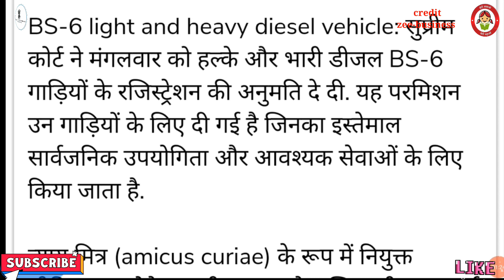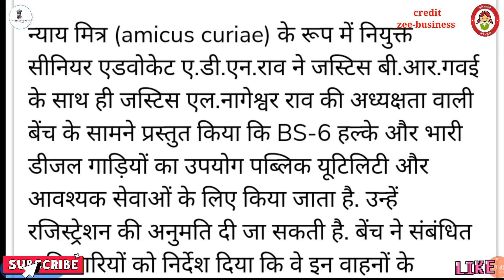सुप्रीम कोर्ट ने दी इन वाहन मालिकों को बढ़ी राहत 🙏BS-6_VEHICLE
सुप्रीम कोर्ट ने दी इन वाहन मालिकों को बढ़ी राहत
 नमस्कार दोस्तों मैंने इस वीडियो में आपको बताया है कि सुप्रीम कोर्ट ने bs_6 गाड़ियों के रजिस्ट्रेशन पर बहुत अच्छी खबर दी है डीजल की bs6 गाड़ियों के रजिस्ट्रेशन के ऊपर लगी हुई रोक को सुप्रीम कोर्ट ने हटा दिया है अब आप bs-6 की गाड़ी को रजिस्ट्रेशन के लिए दे सकते हैं बीएससी डीजल की गाड़ियों पर लगी रोक सुप्रीम कोर्ट ने हटा दी है

credit :-zee-business

Hello friends, I have told you in this video that the Supreme Court has given very good news on the registration of bs_6 vehicles.  Supreme Court has lifted the ban on BS-6 diesel vehicles.